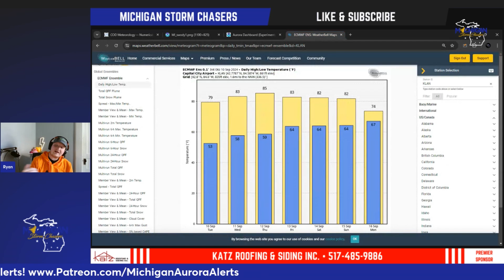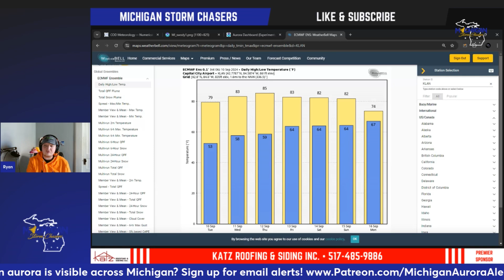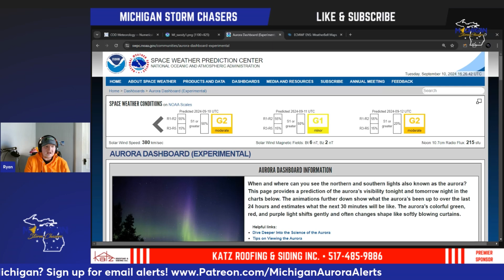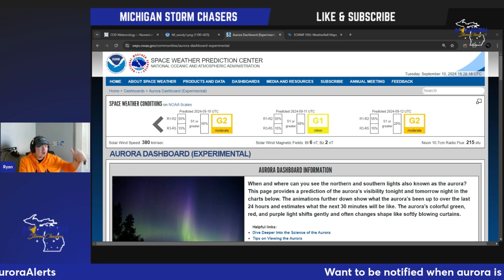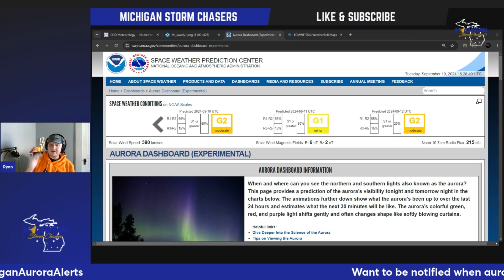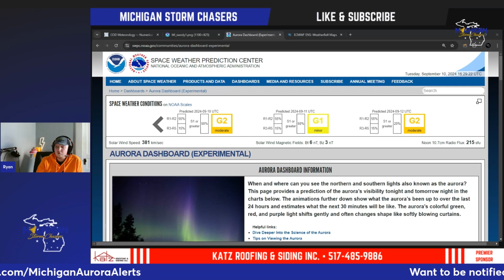September 10th, 2024 Weather & Aurora Update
Sign up for Aurora alerts!